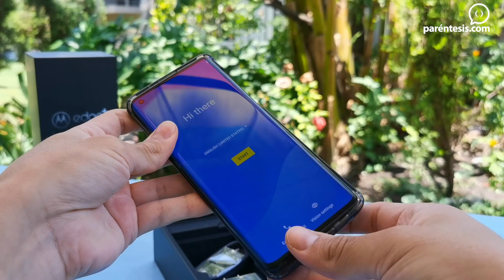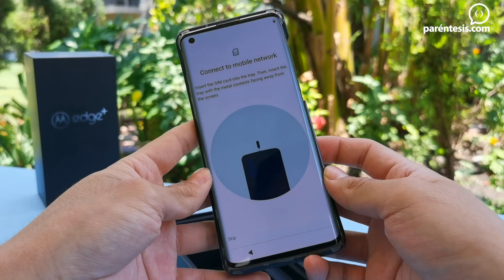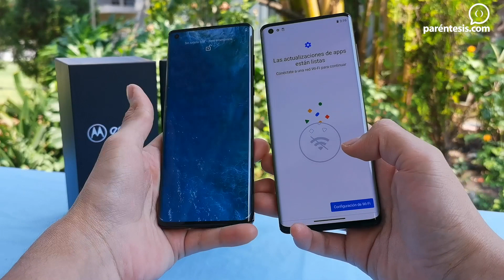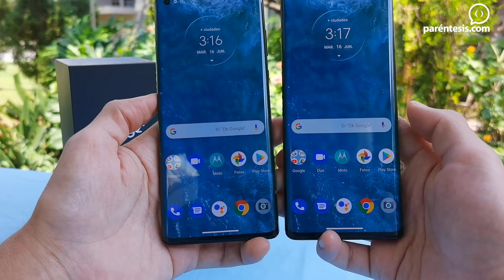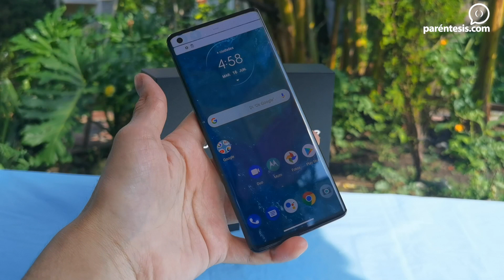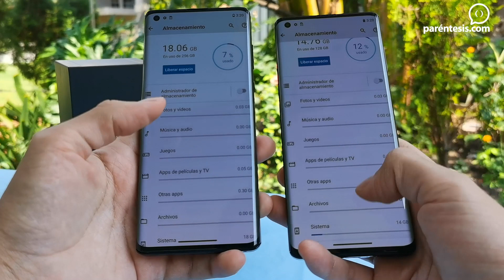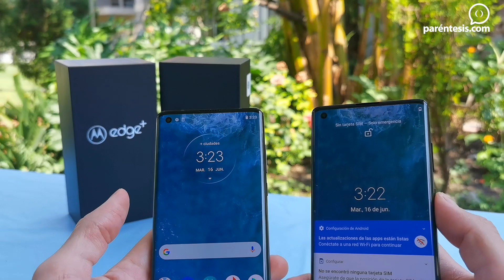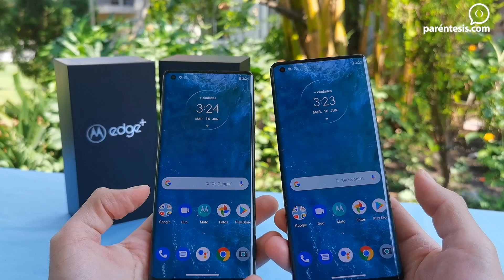Motorola Edge y Edge+: Unboxing y primeras impresiones en español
Motorola presenta dos nuevos teléfonos que destacan por su atractivo diseño, su pantalla a 90Hz y Android 10 prácticamente puro. Conócelos.

Motorola / Motorola Edge / Motorola Edge+ / Moto Edge / Moto Edge+